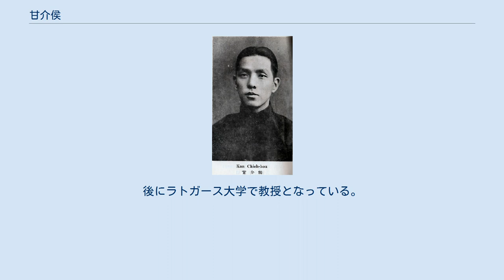甘介侯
甘 介侯（かん かいこう）は中華民国の政治家・外交官。
民国期の外交部長・陳友仁の側近で、新広西派（新桂系）の李宗仁の下でも活動した。
 清華大学を卒業後、1920年（民国9年）にアメリカへ留学し、ウィスコンシン大学、ハーバード大学で政治学・外交学を学び、ハーバード大学で哲学博士号を取得した。
1926年（民国15年）に帰国し、当初は上海の各大学で教鞭をとった。
翌1927年（民国16年）、甘は武漢国民政府外交部に招聘されて外交部長陳友仁の秘書となり、まもなく秘書長に昇進した。
武漢国民政府が反共に転じ、陳がモスクワへ去ると、甘が暫時外交部長を代理している。
11月、湘鄂臨時政務委員会委員となり、さらに江漢関監督兼特派湖北交渉員に任ぜられた。
 その後、甘介侯は新広西派の李宗仁を頼って広西省に赴き、翌1928年（民国17年）、李の下で第1方面軍外交処処長となる。
1931年（民国20年）、西南派による広東（広州）国民政府が成立すると、甘もこれに参加し、第4集団軍外交処処長に任ぜられた。
同政府には陳友仁も外交部長として参加しており、甘は再び陳を補佐して活動している。
満州事変（九・一八事変）後の大同団結により、陳が合流後の国民政府でも外交部長に任ぜられると、甘は外交部常務次長として起用された。
 翌1932年（民国21年）1月、早くも陳友仁は部長を辞任し、甘介侯もこれに従い自らも次長職を離れたが、その後の甘は駐広東・広西特派員をつとめている。
1936年（民国25年）5月に辞任し、翌年8月、国防参議会参議員となった。
1938年（民国27年）6月、第1期国民参政会参政員に選出された（第2期でも同じく選出）。
日中戦争（抗日戦争）終結後の1946年（民国35年）に北平行轅顧問に任ぜられる。
1949年（民国38年）、いったん香港に移るが、まもなく国際連合代表に任命され、アメリカに赴任した。
後にラトガース大学で教授となっている。
1984年、ニューヨークにて病没。
享年88。